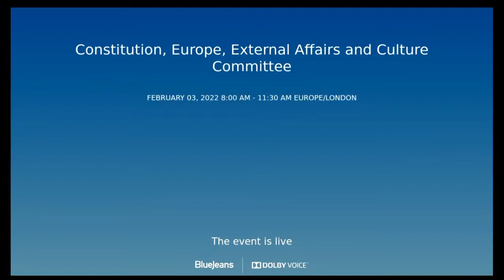Constitution, Europe, External Affairs and Culture Committee - 3 February 2022